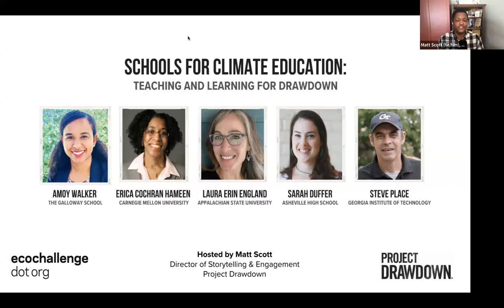Schools for Climate Education: Teaching and Learning | Drawdown Ecochallenge Series - Part 2 of 3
We're putting the spotlight on schools and educators that are taking climate education to the next level. You'll hear from teachers and students rethinking education in the classroom, all in the name of climate solutions. It's all about learning, doing, and making a difference.

In this Drawdown Ecochallenge webinar – part two of a three-part series – we invite you to join Project Drawdown director of storytelling & engagement Matt Scott to connect with leaders in academia about climate solutions. Panelists include:

- Erica Cochran Hameen, PhD / Director of Diversity, Equity and Inclusion, Carnegie Mellon University
- Sarah Duffer / Earth & Environmental Teacher, Asheville High School
- Laura Erin England / Practitioner in Residence, Department of Sustainable Development, Appalachian State University
- Steve Place / Campus Sustainability Manager, Georgia Institute of Technology
- Amoy Walker / Experiential Learning Specialist, The Galloway School

This webinar will be recorded and released at a later date. Join live to share your questions for Q&A with the panelists toward the end of the webinar.

If you haven’t already, register for the 2023 Drawdown Ecochallenge at drawdown.ecochallenge.org. Learn more about Project Drawdown at drawdown.org.